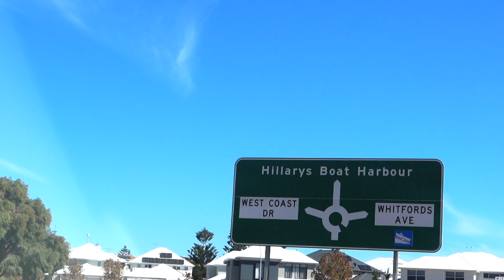PERTH VLOG- Lunch at Hillary Boat Habour/Perth/Western Australia